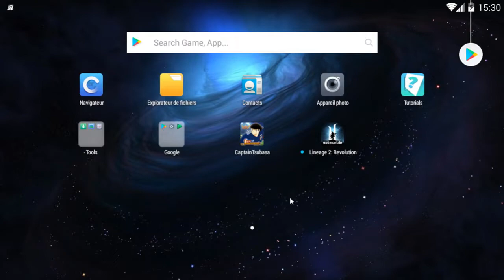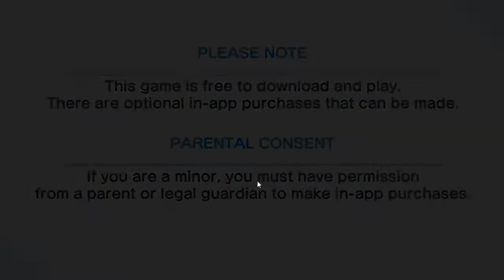Captain Tsubasa Dream Team 06/07 New Update Japan Banner part 2 and new event !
You know da drill

For Pc games at low prize visit instant gaming with a 3% back to your account using this link :

In the meantime take car of yourselves folks !